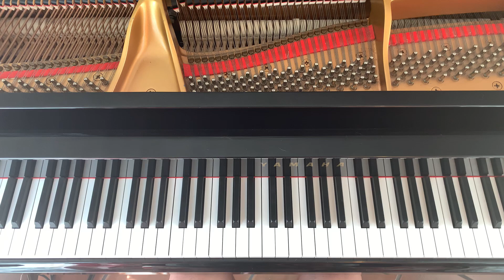Feelings - Morris Albert / Shirley Bassey - Piano Cover + Sheet Music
This song was recorded by Morris Albert in 1974 and by Shirley Bassey in 1976. This is a really simple song - and actually one of the first songs I learned to play on a keyboard instrument, specifically organ. I was around 7 years old. Everyone has their own way of playing this. This is mine. No sheet music, just remembering the song how it was when I leaned it. I hope you like it.